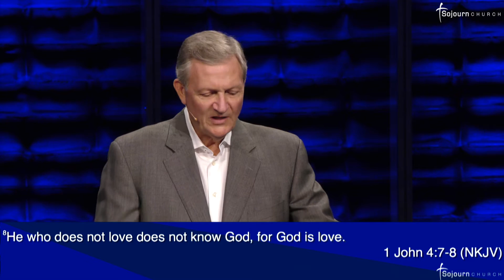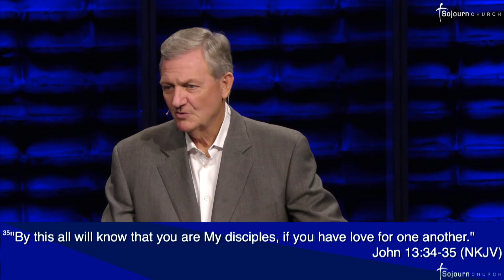"Do You Know God?" By Terry Moore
for weekly messages.